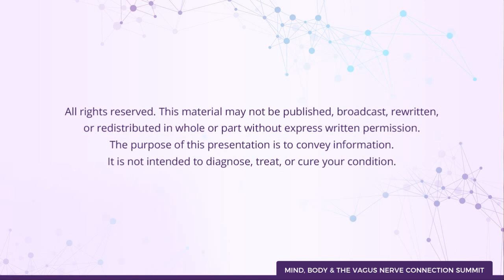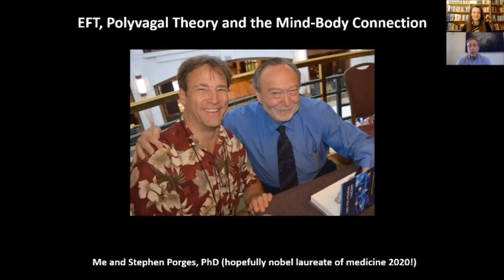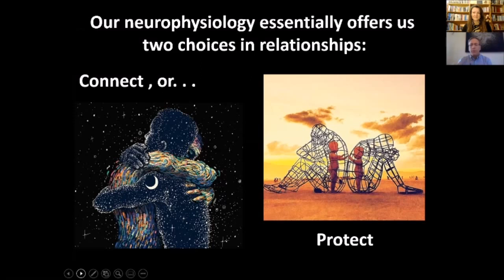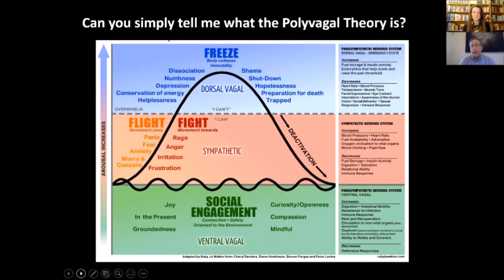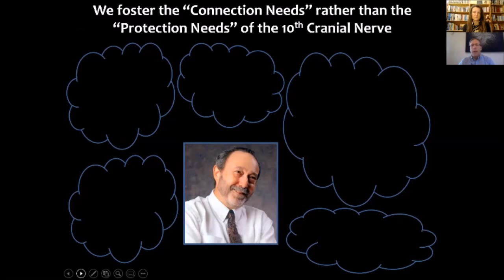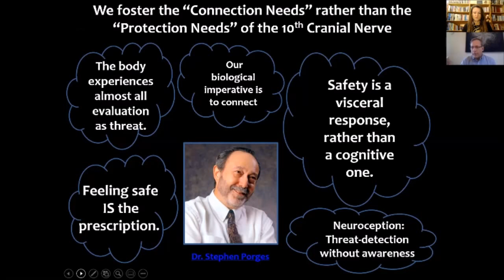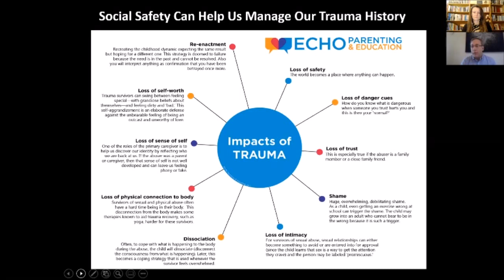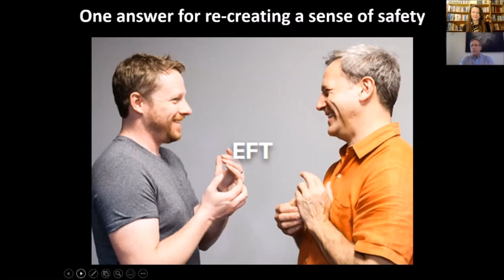EFT, Polyvagal Theory and the Mind Body Connection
An interview with Craig Weiner DC as a guest presenter on the  Mind-Body and Vagus Nerve Connection Summit, 2020